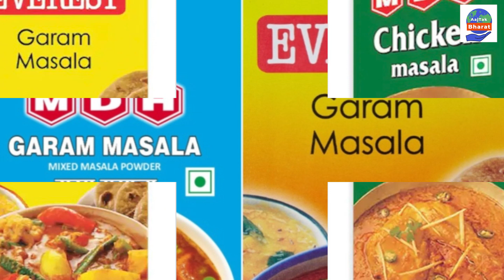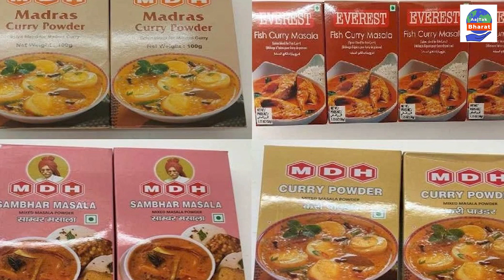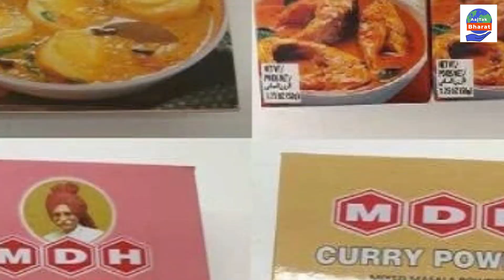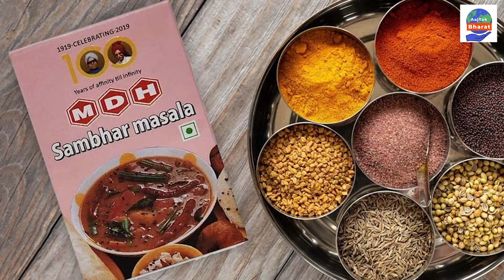MDH और Everest मसालों में खतरनाक केमिकल, Nepal में भी लगा Banned |AajTak Bharat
everest masala news,everest garam masala,mdh and everest mssala news,everest masala ban,everest fish curry news,which countries banned indian masala,general awareness,panipuri recipe by ranveer brar,all competitve exam preparation in odia,panipuri recipe dahi,mdh masala cancer news,panipuri recipe ragda,sbi clerk preparation,दुनिया के सबसे बड़े और सबसे अमीर don की पूरी कहानी सुनें शम्स की ज़ुबानी,panipuri different pani recipe,mdh masala news,best food patna

भारतीय मसालों (Indian spices) को लेकर पिछले महीने शुरु हुआ विवाद थमने का नाम नहीं ले रहा है। सिंगापुर, हॉन्ग कॉन्ग के बाद अब नेपाल (Nepal banned MDH-Everest) ने भी भारत के दो मसाला ब्रांड एवरेस्ट (Everest Spices) और MDH (MDH Row)  की बिक्री, खपत और आयात पर प्रतिबंध लगा दिया है। नेपाल के खाद्य प्रौद्योगिकी एवं गुणवत्ता नियंत्रण विभाग ने इन मसालों में कीटनाशक एथिलीन ऑक्साइड होने की आशंका के बीच ये फैसला लिया है. इन मसालों में एथिलीन ऑक्साइड की जांच शुरू कर दी गई है